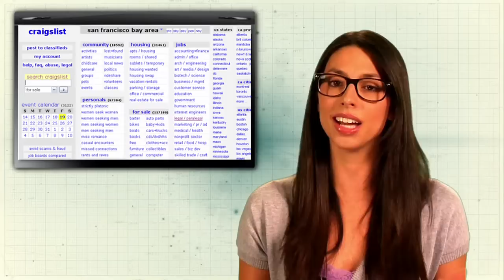Craigs List Safety Tips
This is a transcript of Craigs List Safety Tips on Newsfeed - Craigslist has become a world of its own, and kind of like our world it's full of creeps, but these creeps lie pant less in the privacy of their own home. So here are few safety tips to think about when connecting on Craigslist. 1. Insist on a public meeting place like a library caf? not and not an alley way 2. Trust your instinct -- If he's holding a knife don't buy a couch from him 3. Voice verify before you meet up for casual sexual encounters because Adam apples are easy to take out in Photoshop. Yikes...flag it.